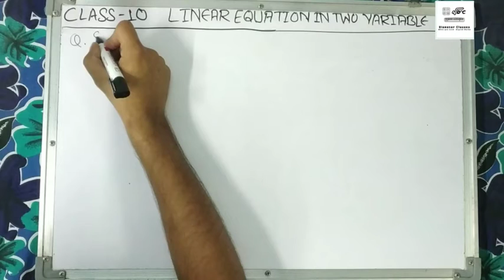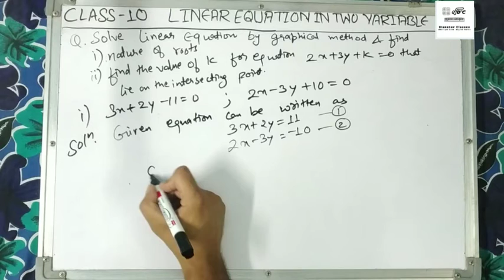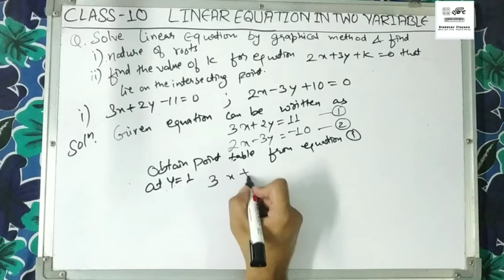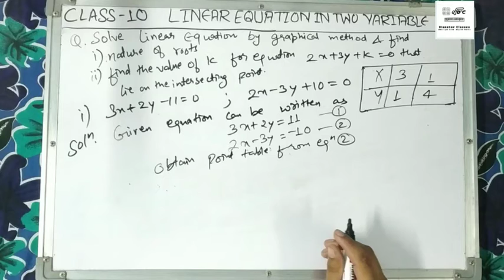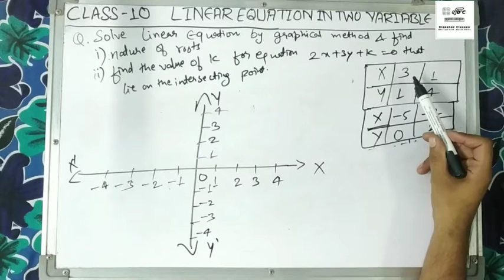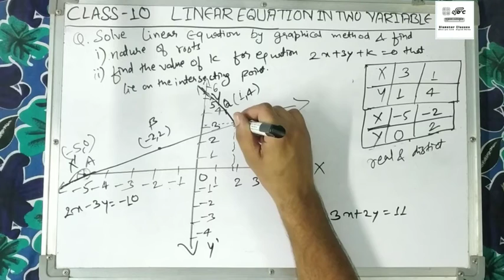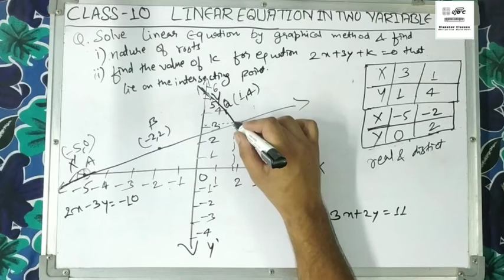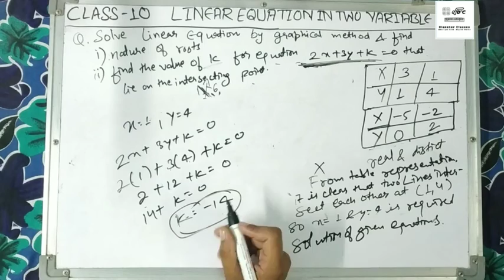CBSE / RBSE CLASS 10 MATHS PAIR OF LINEAR EQUATIONS IN TWO VARIABLES ( GRAPHICAL REPRESENTATION)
HELLO STUDENTS!
I HOPE YOU ARE ENJOYING WATCHING LECTURES AT DIAMETER CLASSES.
WE ARE TRYING OUR BEST TO CLEAR ALL YOUR CONCEPTS,  DOUBTS AND QUERIES.

FOR FURTHER IMPROVEMENT, WE NEED YOUR SUGGESTIONS  SO THAT WE CAN PROVIDE MORE BETTER CONTENT.

Good News | अभी भी है मौका 1 Lakh तक CASH उपहार जीतने का | V2U

आज ही Utkarsh के V2U प्रतियोगिता यानि Video Viral Uphar में  भाग और पाईए मौका 1 लाख रुपये तक जीतने का |